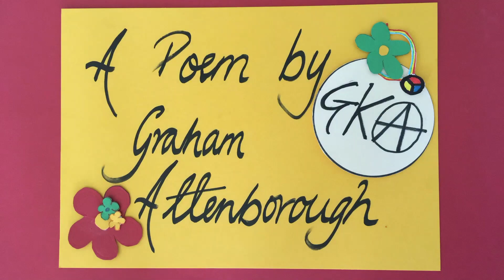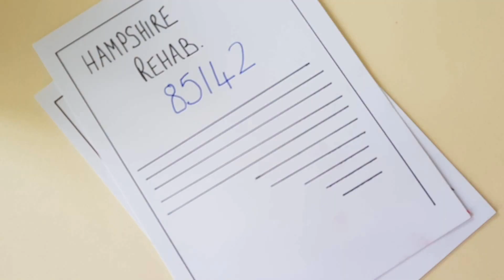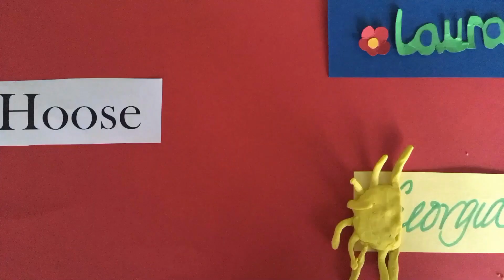Andrew - The Movie